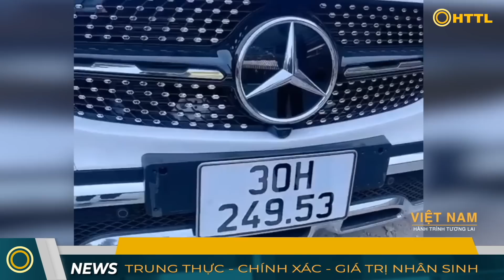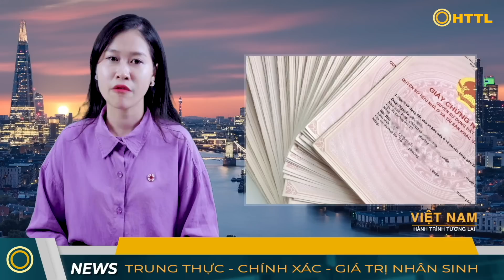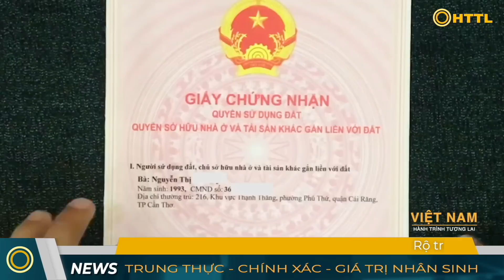Tin Tổng Hợp (12/11): Rộ trào lưu "phơi" sổ đổ vỉa hè để quay TikTok bán đất